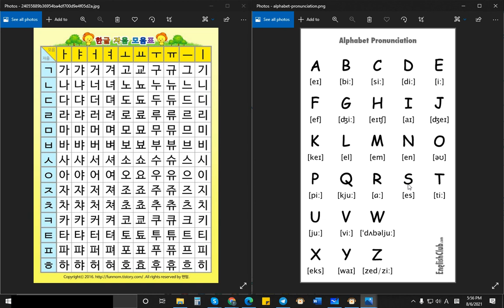How are you? - 76세 할머니 영어 공부 읽기편 13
낫 놓고 ㄱ 을 배우는 할머니의 영어 공부 자세.